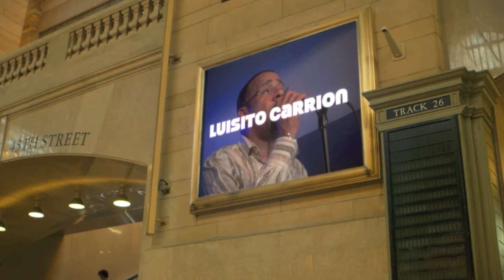Luisito Carrion, Yare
FOTOS DE CANTANTES Y MUSICOS